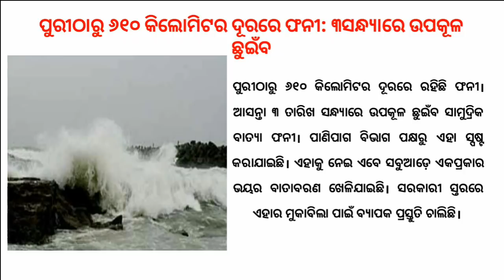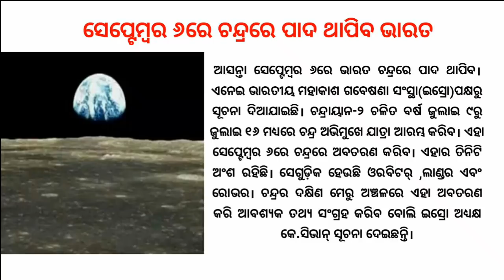Today's breaking news in odia || By JD Samantaray..